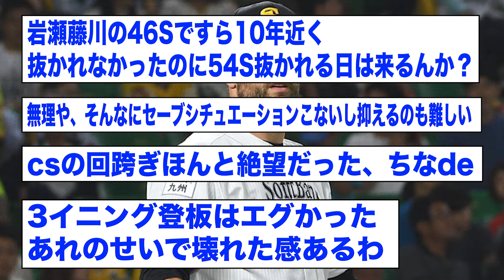2017年 ??(36) 66登板 2勝2敗54S 防御率1.09 WHIP0.67 ← この選手の思い出【2ch 5ch野球】【なんJ なんG反応】